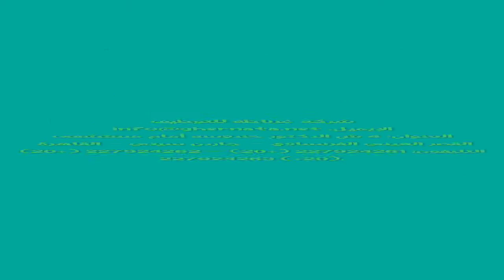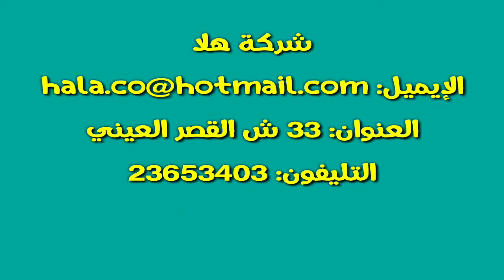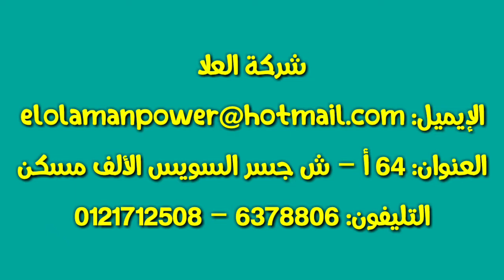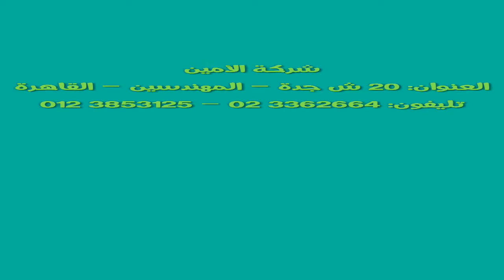أبرز الشركات والمكاتب المصرية لإلحاق العمالة المصرية للسفر بالخارج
👈 اتمني الفيديو يكون نال إعجابكم متنسوش دعمنا لنستمر بنشر المزيد ان شاء الله 🔔

👈 لو حد عندو إضافة للقناة أو فكرة أو فيديو محتاجيني أشرحو سيبولي في كومنت وهرد علي كل تعليقاتكم ونتفاعل مع بعض بإذن الله ♥️

👈 تابعنا علي اليوتيوب في كل جديد وشرح الأعمال المساحية بالتفصيل بكل سهولة

👈 تابعنا علي صفحتنا الشخصية علي الفيس_بوك ومتابعة كل جديد ومفيد

👈 انضم لأول مرة بوت_مساحي خدمة مساحية متواصلة علي الماسنجر ونرسل لكم عن طريق الرسائل التلقائية كل جديد ووظائف وشرح مفيد جدا في هندسة المساحة

👈 انضم لجروبنا علي التليجرام الخاص في تنفيذ أعمال هندسة الصرف الصحي ومشاركة كل ما يخص التنفيذ وعرض المشاكل وكيفية حلها بكل سهولة

👈 ميزة الإنتساب لقناة دكتور المساحة علي اليوتيوب وهنكون معاك في كل اوقاتك وكورسات كتير هتكون ليك ومتابعة كاملة حتي بعد استلام العمل كل حاجة ب 50 جنيه فقط في الشهر